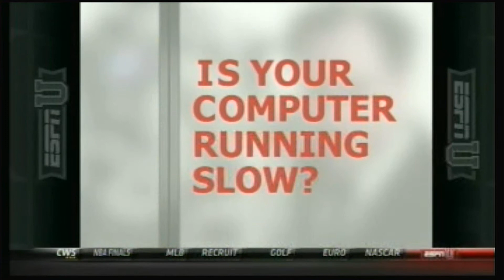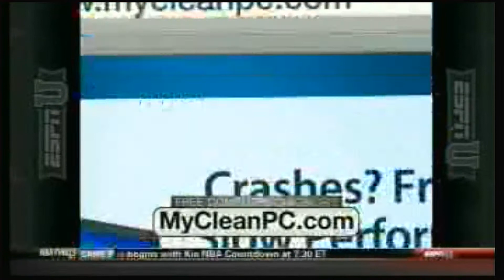ESPNU Commercial June 16, 2012 part 3